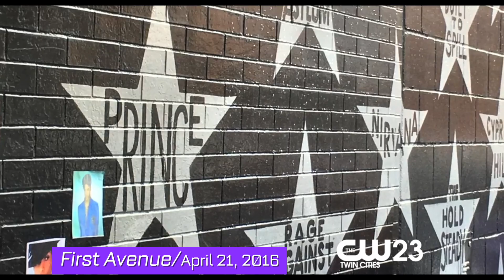Starkey Hearing Foundation Gala 2017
The biggest names across the globe came together in the Twin Cities for the 2017 Starkey Hearing Foundation So The World May Hear Gala! This year saw record attendance with more than 1,500 guests with the common goal to break down barriers and transcend borders around the world to spread the gift of hearing.

The star-studded lineup included Ben Affleck, Evander Holyfield, Caitlyn Jenner, Sinbad, who emceed the event, with performances by Steven Tyler, Darius Rucker, John Fogerty, Grace VanderWaal, Aria, and Portia Clark.

This year’s gala raised over $7 million!